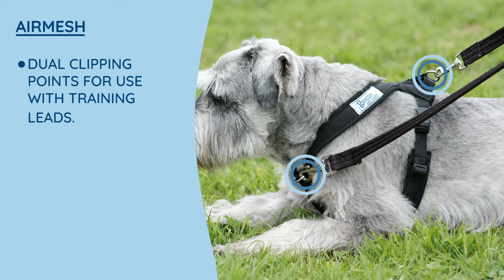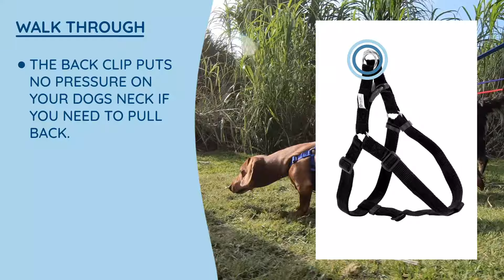Choosing a Gencon Harness - Fitting Guide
In this video we show you the differences between our Gencon Airmesh and Walk Through harnesses, and how to measure your dog so you can buy the correct size.